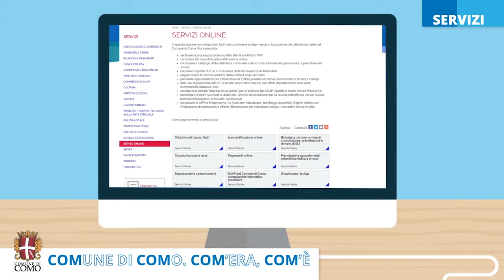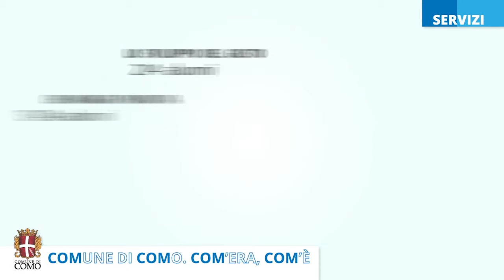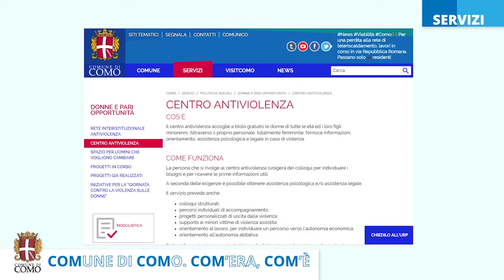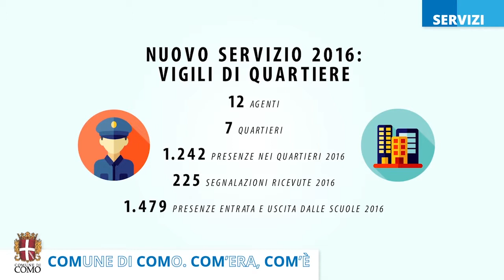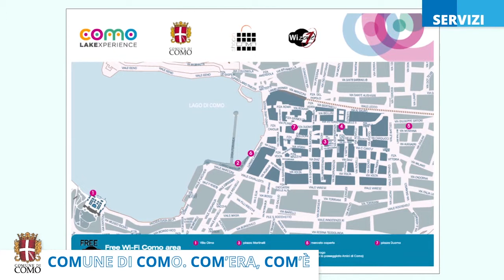Como, com'era, com'è 2012-2017 | 3. Servizi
L'evoluzione dei servizi, la sicurezza e la digitalizzazione